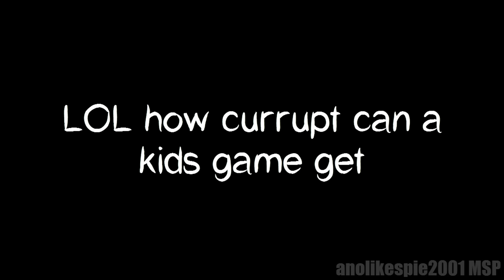MSP DELETED VIDEO!! (User Feedback)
Soo.. MSP uploaded a new video and you know what comes next. (; exxXPOSED!!1!11
*UPDATE: MSP reuploaded the video but changed the Pink Flamingo section.. shame that I still have the original (;*

Original video: n/a (BAHHAHA THEY TOOK IT DOWN FROM FACEBOOK AND YOUTUBE!!)

None of the clips in this video are my own original .. clips? All I did was edit them n shit so yay!
*plz dont sue me msp*